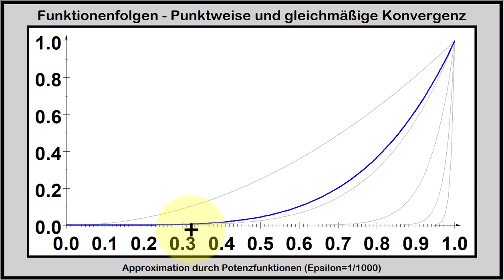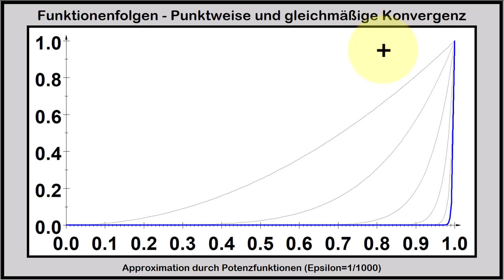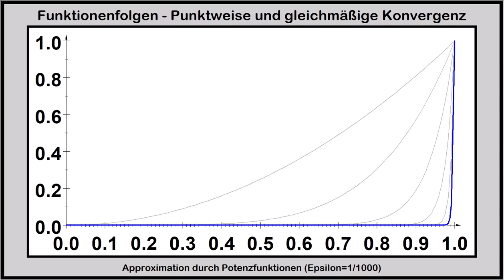Funktionenfolgen ► Punktweise und gleichmäßige Konvergenz